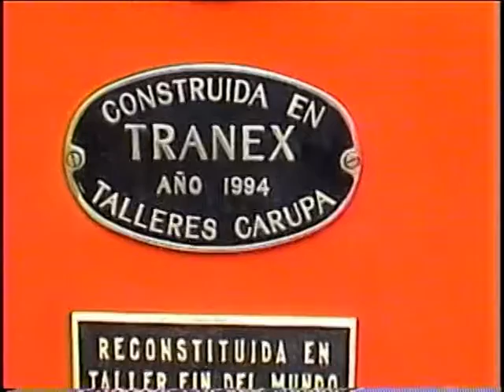Tren del Fin del Mundo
El tren mas austral del mundo